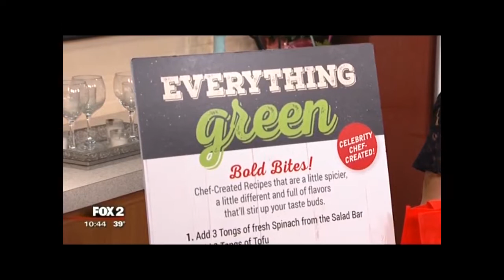FOX 2 Detroit's Cooking School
Watch Ryan Reynolds (no, not that one) our General Manager from the Auburn Hills, MI location prepare the oh-so-delicious Everything Green recipe!